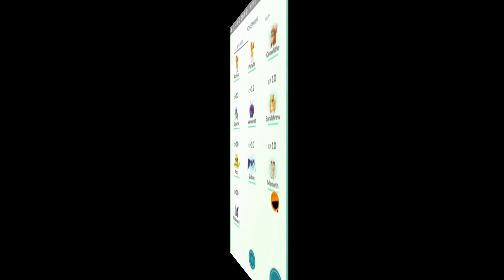POKEMON GO | THE ULTIMATE GYM BATTLE EVER!!! | NIDORAN vs ARCANINE!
Hey Guys Gaming With Ya Boiii here, hope you enjoyed The Ultimate Gym Battle Ever in Pokemon Go!

If you guys have any suggestions as what to play next be sure to comment them down below!